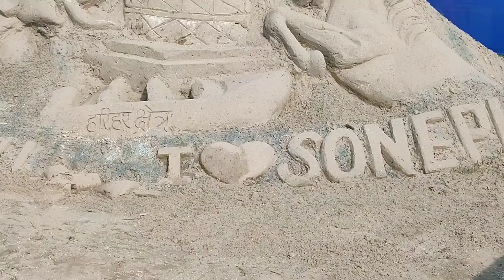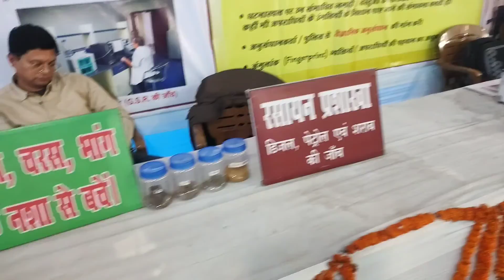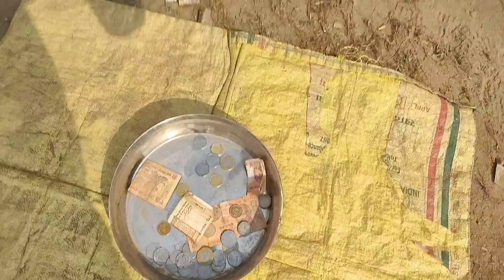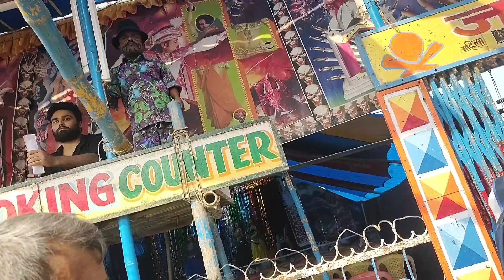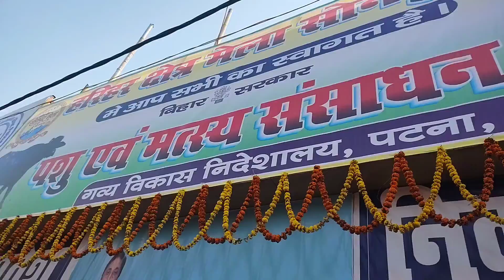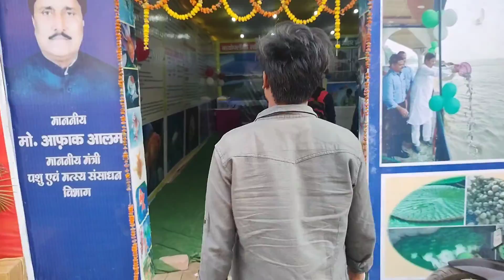sonpur mela vlog ☺️☺️...